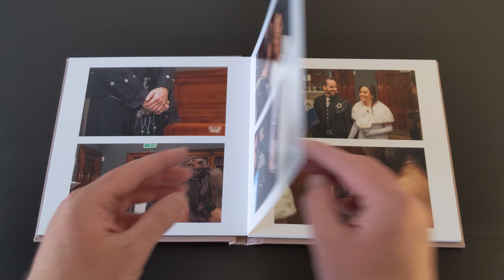Wedding Album (Cleyra & Jose, March 2019)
Wedding Album by Chronicle Photography. 10x10" with shimmer cover.